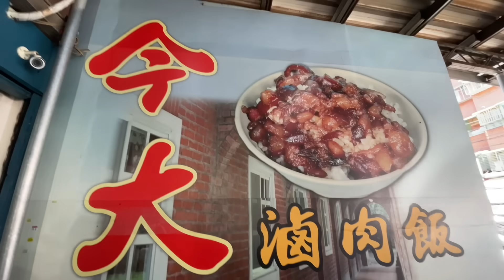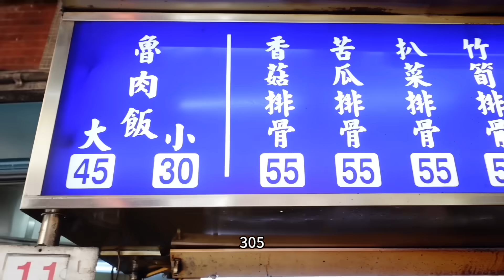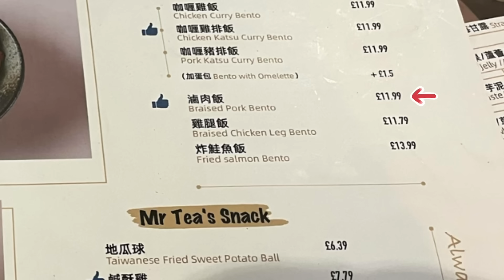開箱英國🇬🇧台灣餐廳，滷肉飯$472好燒錢！還是$30的今大滷肉飯香啊！Feat.刮刮樂女王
和在英國的刮刮樂女王夢幻聯動